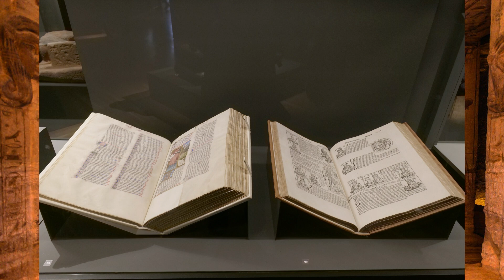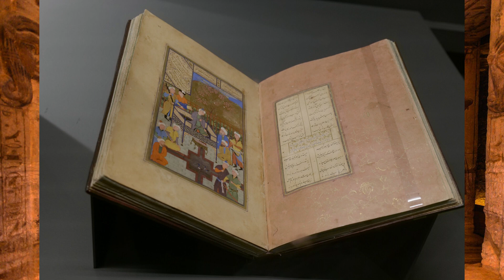Exposição: Superstar Pharaohs (Photo Slideshow)